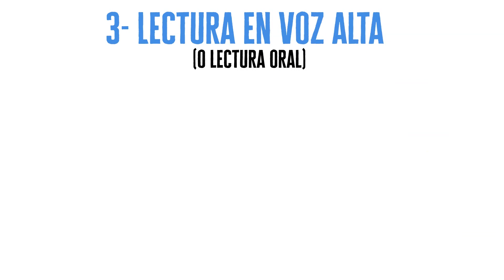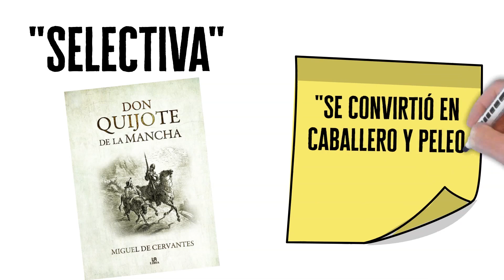Tipos de Lectura para Mejorar tu Comprensión | Descubre el Mundo de la Literatura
¿Qué te parece probar un nuevo método para optimizar tu comprensión de textos? Te proponemos una serie de formas de lectura que, aplicadas con disciplina y pasión, te permitirán ser un lector super eficiente. Serán 7 tipos de lectura con secretos para desarrollarlas:

00:58 Lectura rápida
01:24 Lectura secuencial
01:43 Lectura en voz alta
02:12 Lectura comprensiva
02:40 Lectura crítica
03:07 Lectura reflexiva
03:34 Lectura selectiva

Aprenderás cómo aplicarlas y con ello a ser un mejor lector. Estamos seguros de que vas a disfrutarlo y sacarle provecho. La lectura nos ayuda a todos a ser mejores investigadores, pensadores, creadores y seres humanos. Tú también puedes desarrollar tus habilidades cómo lector sí te lo propones.